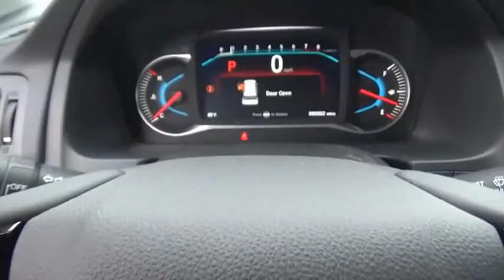2020 Honda Pilot Elite New H48876